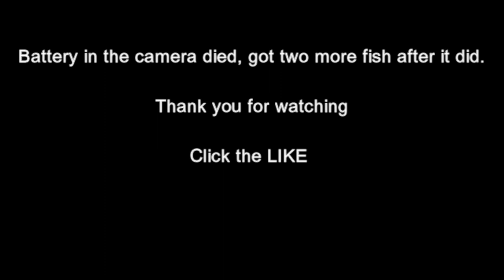Any night fishing from the Dock is a good one. (Lake Namakagon)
Any night fishing off the dock is a good night. Was windy and cool outside, Ice has only been out for 11 days, and you know it is cold when it feels warmer putting your hands in the water :-)